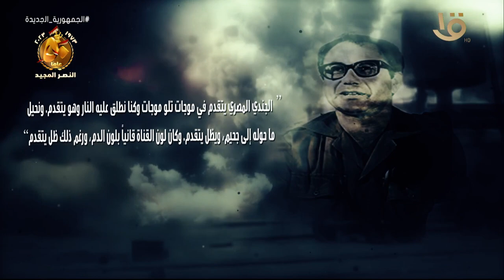قالو عن أكتوبر .. “الجندي المصري يتقدم في موجات تلو موجات وكنا نطلق عليه النار وهو يتقدم”